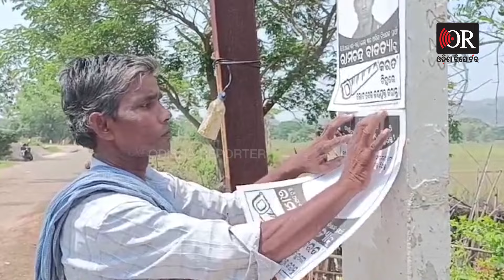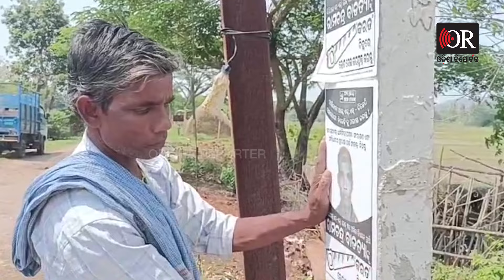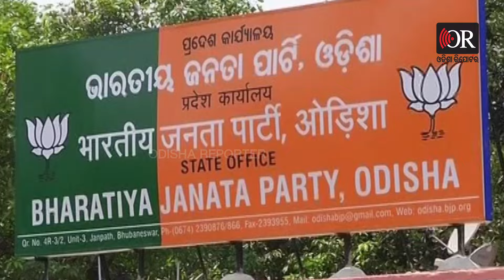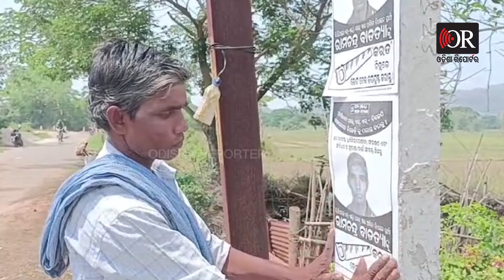ହେବିୱେଟଙ୍କୁ ଟକ୍କର ଦେଉଛନ୍ତି ଜଣେ ଶ୍ରମିକ | Election 2024 | Odisha Politics | Odisha Reporter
ଯେଉଁଠି ମଦ ମାଂସ ଟଙ୍କାର ଖେଳ ଚାଲିଛି, ସେଠି ଲୋକଙ୍କ ଆଶିର୍ବାଦକୁ ପଥେୟ କରି ନିର୍ବାଚନ ଲଡୁଛନ୍ତି ଜଣେ ଶ୍ରମିକ। ଯେତେବେଳେ  ବିଭିନ୍ନ ରାଜନୈତିକ ଦଳ, ଗାଡ଼ି ମୋଟର ଧରି ପ୍ରଚାର ଚଳାଇଛନ୍ତି, ସେତେବେଳେ ଜଣେ ଶ୍ରମିକ ଦୁଆର ଦୁଆର ବୁଲି ଭୋଟ ଭିକ୍ଷା କରୁଛନ୍ତି।  ହାତରେ କରଣି ଧରି ଇଟା ବସାଇ ଜୋଡ଼େଇ କରୁଛନ୍ତି । ପୋଷାକ ବେଶ୍ ସାଧାରଣର ପିନ୍ଧିଛନ୍ତି । ତେବେ ସାଧାରଣ ଦିଶୁଥିବା ଏ ବ୍ୟକ୍ତି ଜଣଙ୍କ ମଧ୍ୟ ଏଥର ବିଧାନସଭା ନିର୍ବାଚନ ଲଢ଼ୁଛନ୍ତି ।